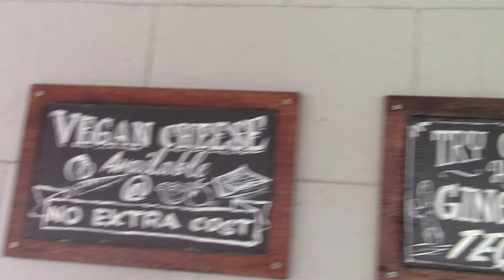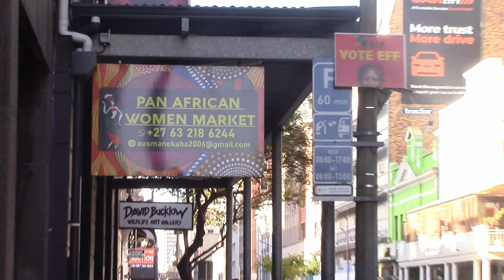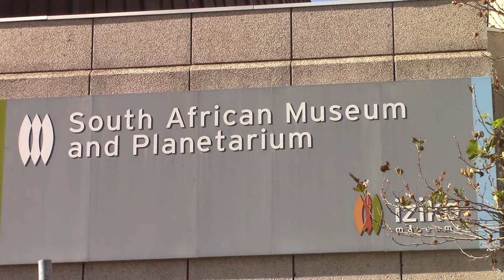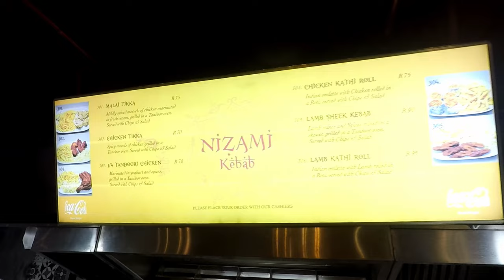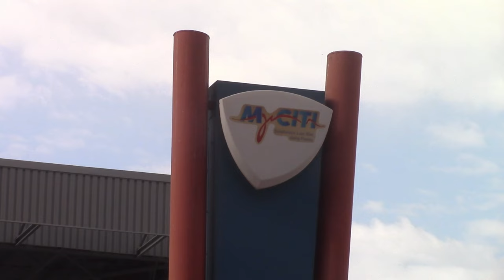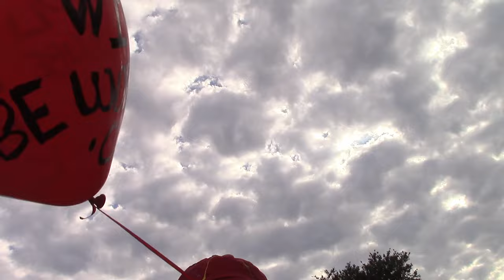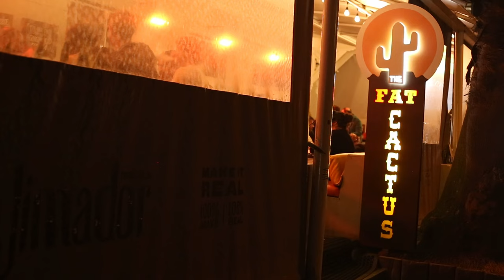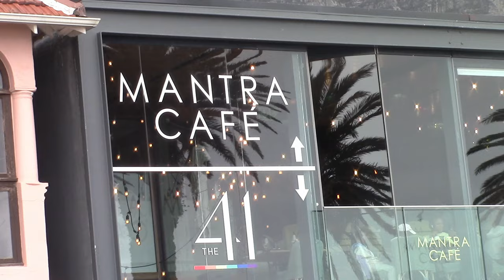CAPE TOWN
IN THIS EPISODE: I visit one of the most beautiful cities in the world. CAPE TOWN is also know as the Mother City. This city is a bustling metropolis filled with cultures, art, events, venues and many more flavourful things.

SUPPORT: If you like what I do you can help me to do more by supporting me. It would be GREATLY appreciated and you will be mentioned in my next vlog.

The Free Wild World channel covers places, people, events, and philosophies about life and the universe.